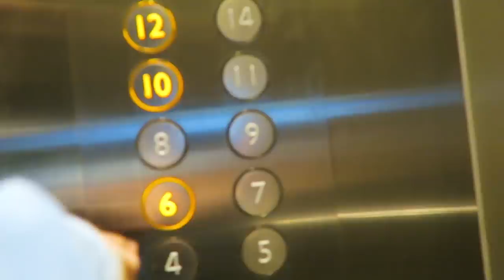PAUSE CHALLENGE (Brother Vs Sister) | Ranz and Niana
He'res a vlog for ya'll! we did the pause challenge yall have been suggesting us to do! enjoy and suggest more video ideas below!